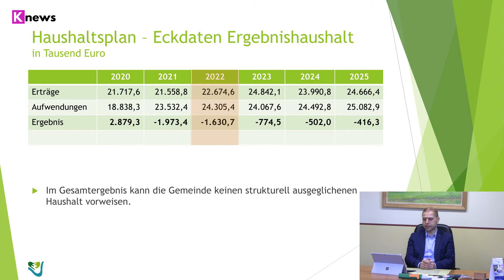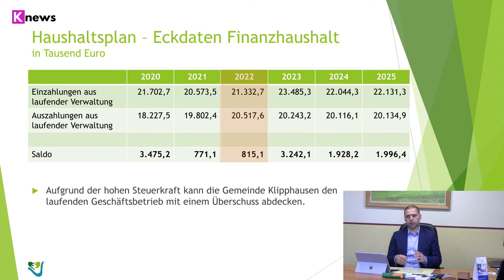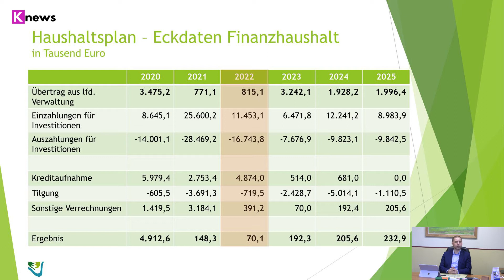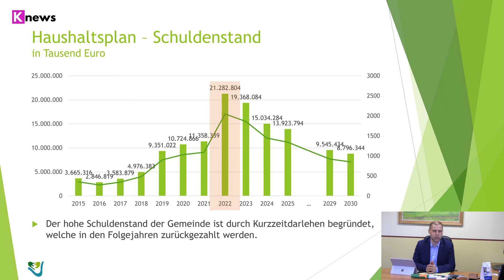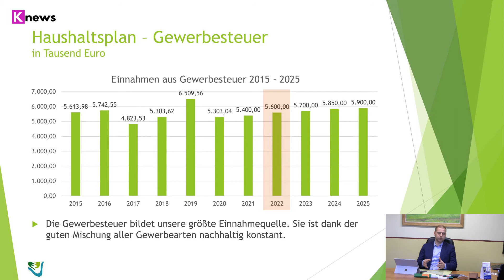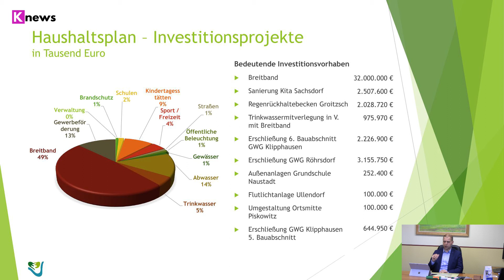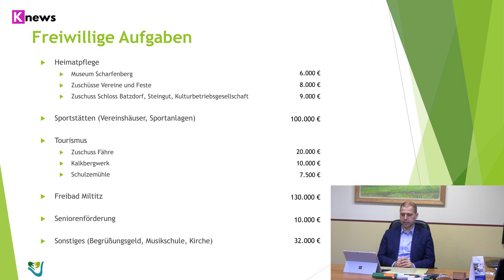Wie steht es um die Finanzen der Gemeinde Klipphausen?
- Eckdaten Ergebnishaushalt
- Eckdaten Finanzhaushalt
- Schuldenstand
- Gewerbesteuer
- Freiwillige Aufgaben

Interviewpartner: Mirko Knöfel
Kamera: Marcel Brunner